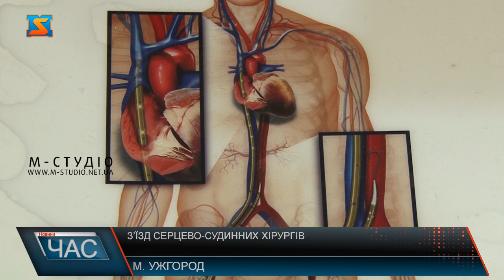Зʼїзд серцево-судинних хірургів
Понад півтори сотні фахівців офлайн та ще з півтори тисячі онлайн  -  цьогоріч Закарпаття приймає, до слова удруге, Всеукраїнський з’їзд серцево-судинних хірургів. Майданчиком для обміну досвідом обрали ректорат УжНУ. Менше двох сотень серцево-судинних хірургів наразі сертифіковані в Україні. Це не так багато,  фахівцям є куди рости і розвиватися. Четверо з них – працюють у Закарпатському кардіоцентрі. Цьогоріч долучилися до форуму понад два десятка учасників з-за кордону. Півсотні карідоцентрів України стоять на варті здоров’я українців. І на достойному рівні. З нашими фахівцями рахуються у всьому світі – каже наш знаний земляк, академік, директор Національного інституту серцево-судинної хірургії імені Амосова, президент Асоціації серцево-судинних хірургів України Василь Лазоришинець. Актуальна інформація, інноваційні технології, передовий досвід – два дні фахівці у рамках заходу працюватимуть по різним тематичним секціям. Крім того заплановані Національний симпозіум з профілактики раптової серцевої смерті та ІІ Всеукраїнська конференція з експертної електрофізіології.